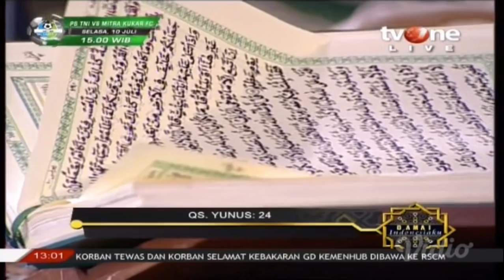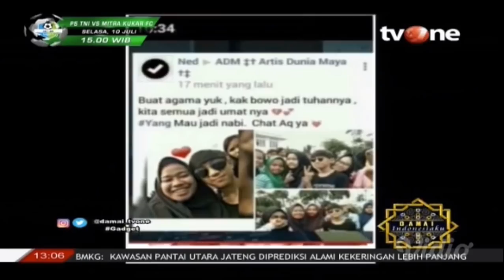Damai Indonesiaku 8 Juli 2018 - Mendidik Generasi Gadget